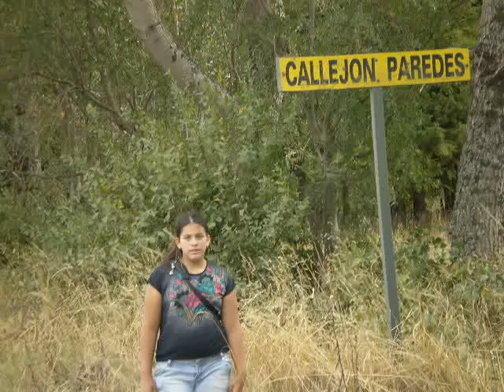"Tierra generosa y bendita"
Polloico, una tierra verdaderamente hermosa, generosa y muy bendita; lugar de vivencias inolvidables, amo ese campo y creo en la sencillez y humildad de su gente.